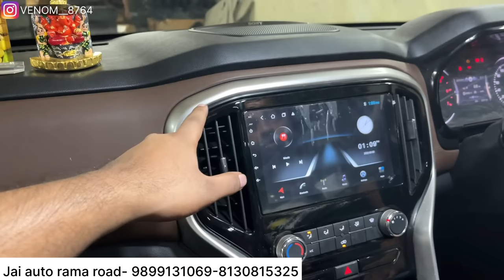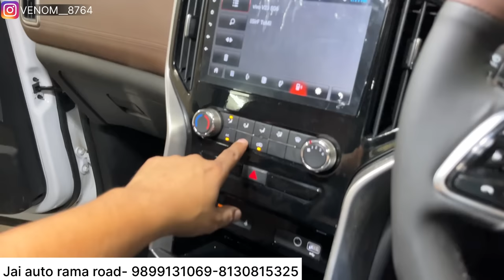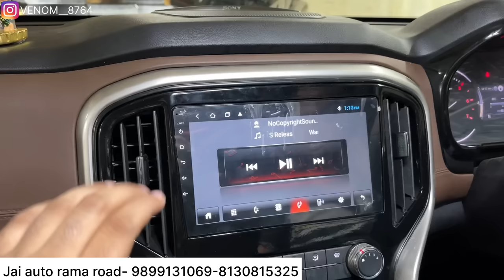Scorpio n z2 modified✅Modified scorpio n✅Scorpio n accessories✅Scorpio n z2 rear wiper✅scorpio n z2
(CHECKOUT REELS)

PHONE NO.  :
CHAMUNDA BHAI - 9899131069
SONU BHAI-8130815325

53B/20 Industrial Area , Rama Road , New Delhi-110015

car mats
7d mats
Car modification
Modified cars
Tuner cars
car modification
scorpio n
Scorpio n z2 accesso
mahindra scorpio
modified scorpio n
scorpio 2023
scorpion
new scorpio
scorpio n headlights
venom
2023 scorpio
venom
Scorpio n z8l grill
Scorpio n 2023 modified
Modified scorpio n
Scoroio n 2023
Scorpio n mahindra genuine accessories
scorpio modified
scorpio
 scorpio new
 scorpion automatic
scorpio modified
scorpio n grill
scorpion modified
venom